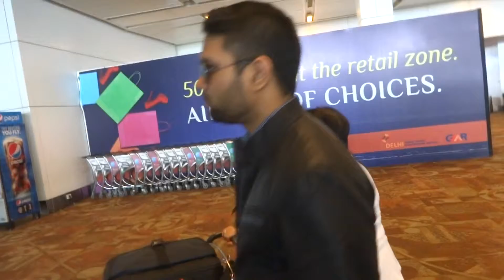Suraj, Aruna & Hari Sharma at IGI Airport around gate 27 for Varanasi Flight, Jan 10, 2015